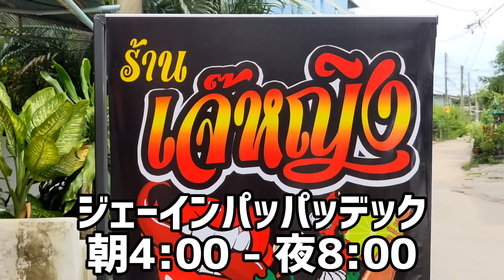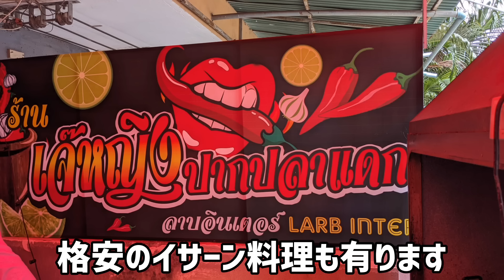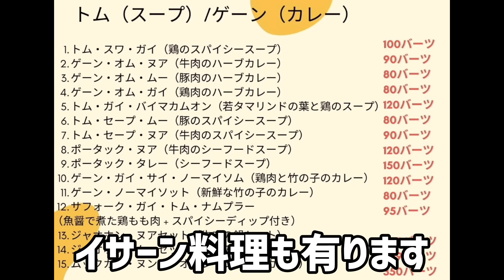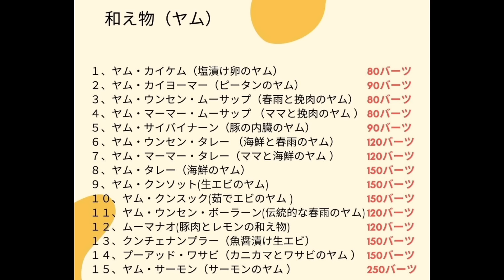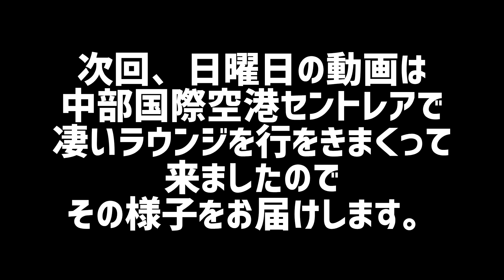【パタヤ】遂に登場。激旨カオソーイ店。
遂に待望のカオソーイの美味しお店がパタヤに誕生しました。
濃厚でクリーミーで理想通りのカオソーイです。
初めて食べたチェンライスタイルのカオソーンへーンも有ります。
また、格安のイサーン食堂も併設してるので、使い勝手のいいお店だと思います。